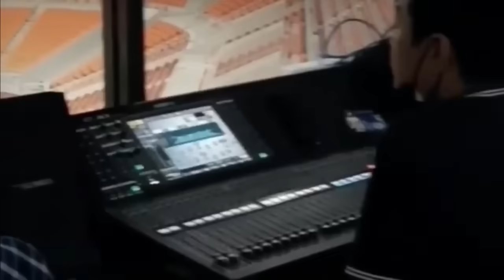🔴 LIVE MALAM INI ~ DIHADIRI PRESIDEN JOKOWI, CEREMONY PILDUN U-17 RESMI DI BUKA DI STADION JIS